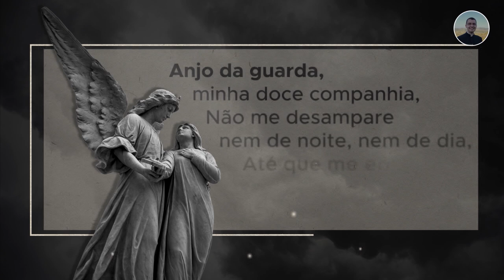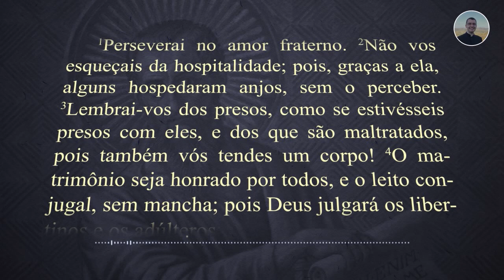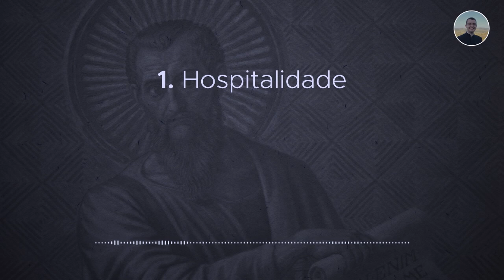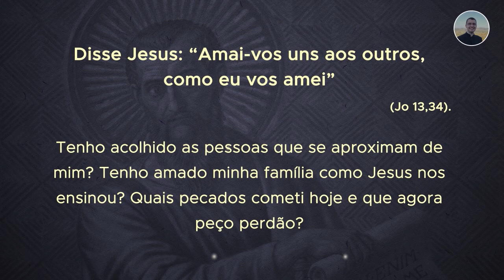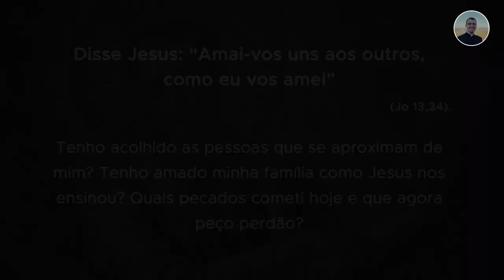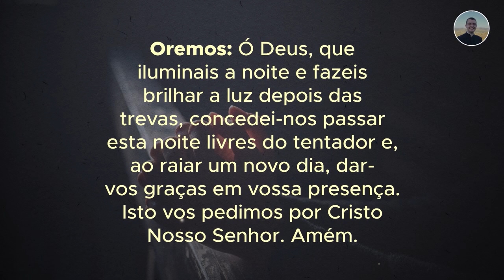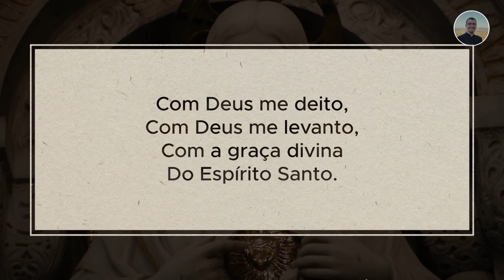06/08 - Oração da Noite: "Boa Noite, Meu Jesus"